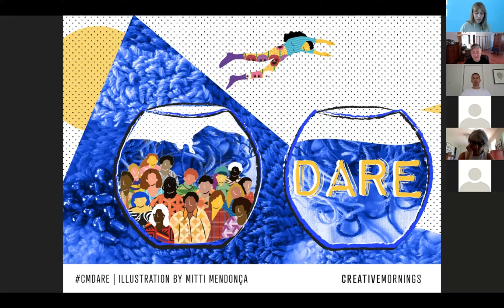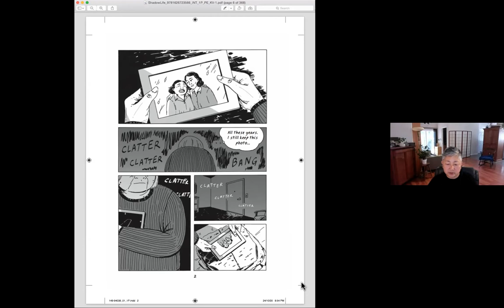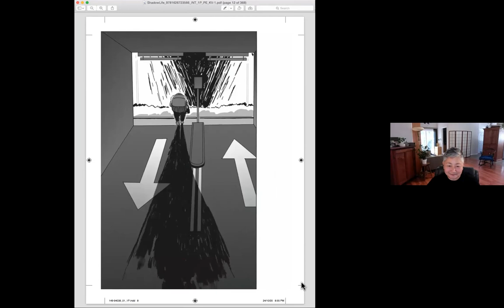Hiromi Goto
Hiromi Goto at CreativeMornings Victoria, Sep 24, 2021. Free events like this one are hosted every month in dozens of cities. Discover hundreds of talks from the world's creative community